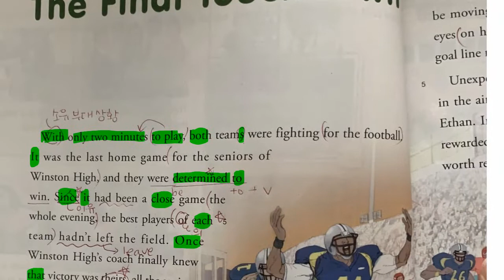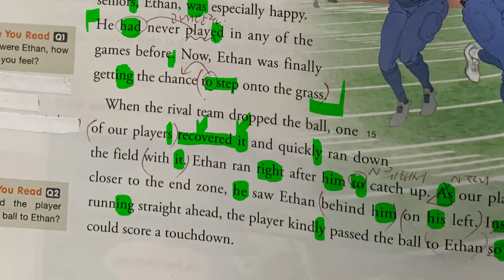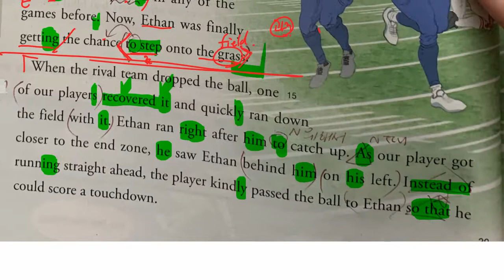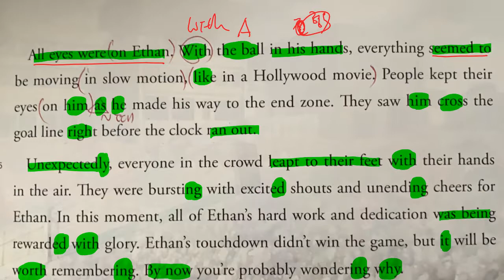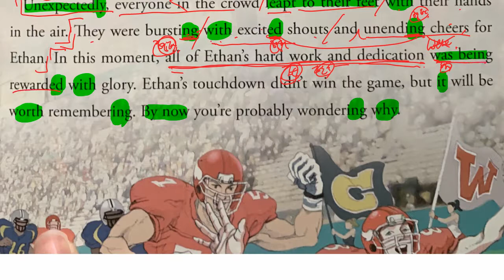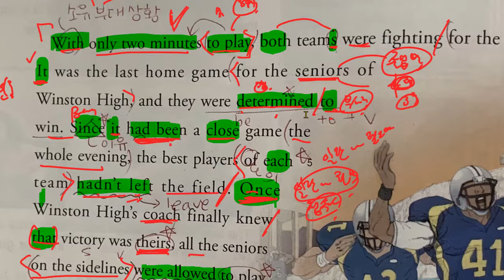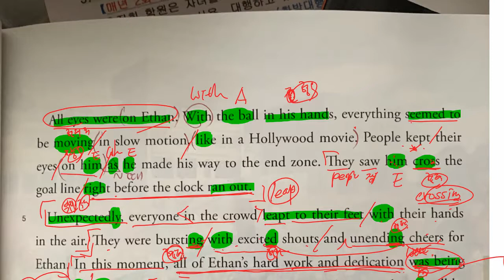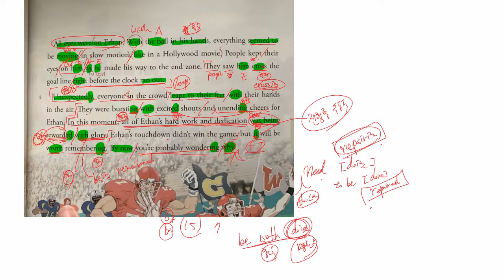고1 현일고 2021 03 08 능률 김성곤 1과